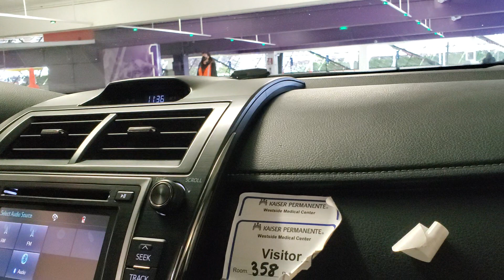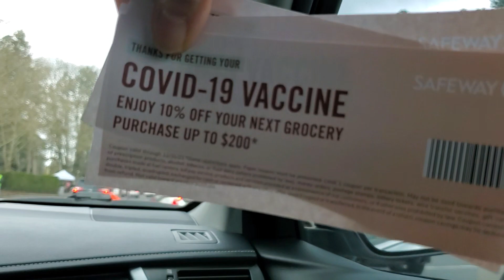FIRST DOSE OF OUR COVID VACCINE 4-7-21